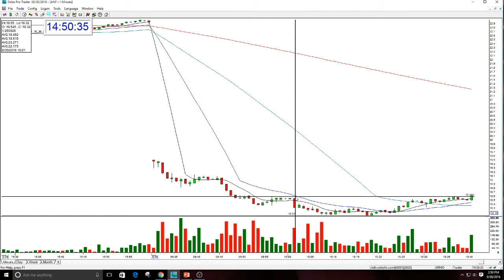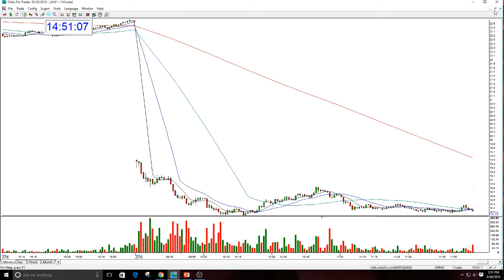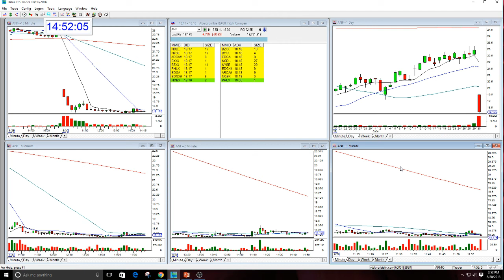ANF PLAY OF THE DAY: 8-30-2016-The Stock Swoosh Show With Melissa Armo